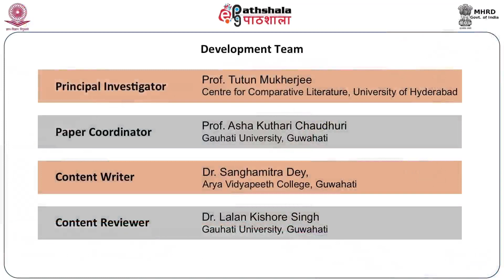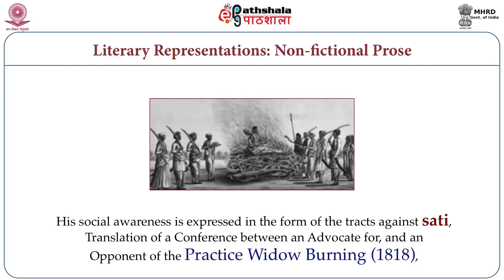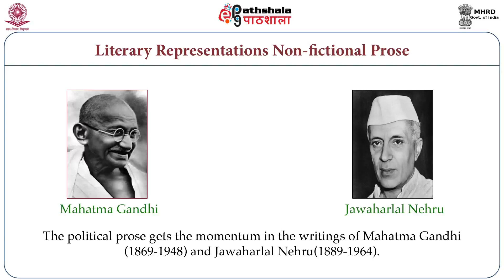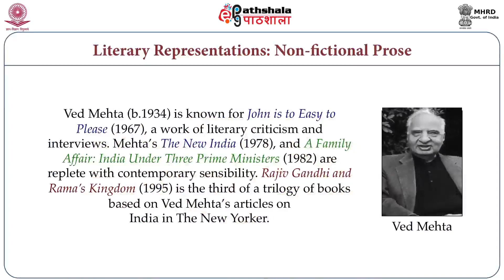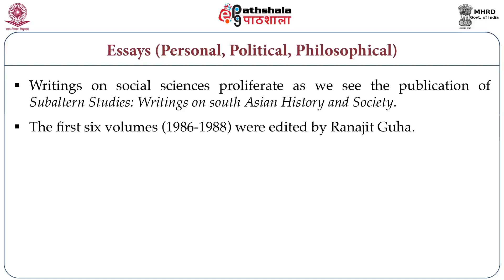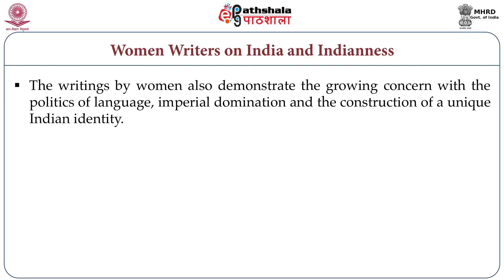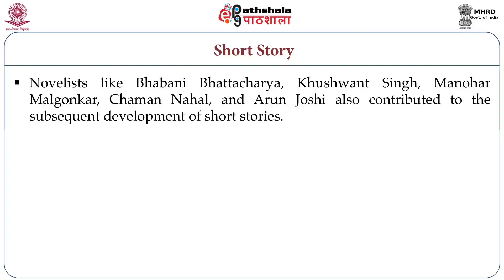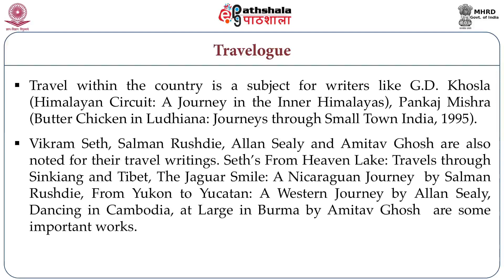M-02. The Poetics and Politics of ‘Language’ and Indian Prose